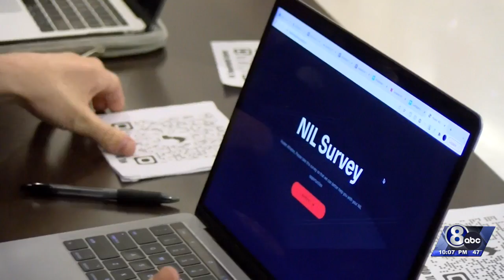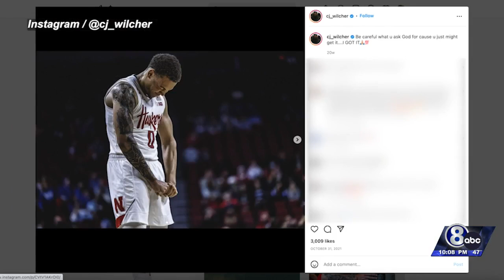UNL business student launches NIL advisor program to help Husker athletes market themselves